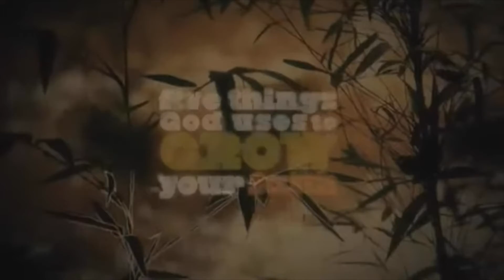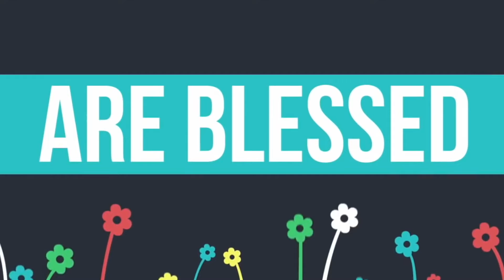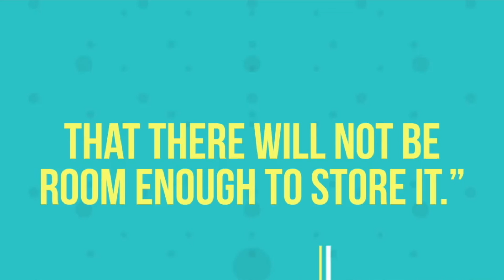Church News | 20210606